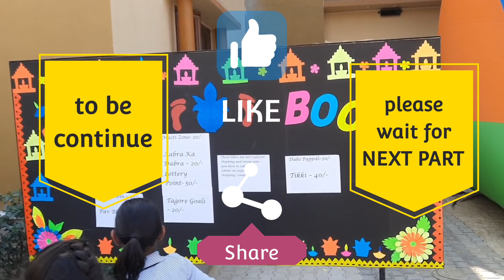Tagore School, Mahendergarh !! DIWALI MELA 2022 !! टैगोर सीनियर सेकेंडरी स्कूल दिवाली मेला ! PART 1